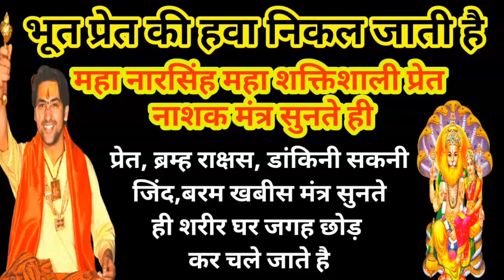याद कोई मनुष्य परशानी में है तो हनुमान जी के इन मंत्र को जाप जरूर करेंbageshwar Dharm sarkar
कोई मनुष्य परशानी में है तो हनुमान जी के इन मंत्र को जाप जरूर करेंbageshwar Dharm sarkar